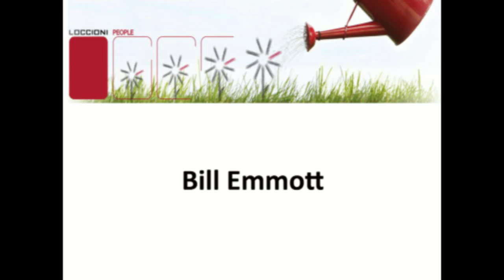Bill Emmott in visita al Gruppo Loccioni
Venerdì 23 aprile 2010, l'ex direttore di "The economist" e vincitore del premio "è Giornalismo" in visita al Gruppo Loccioni di Angeli di Rosora.